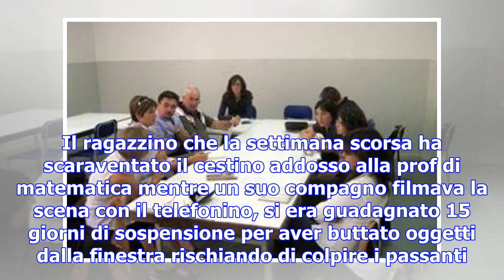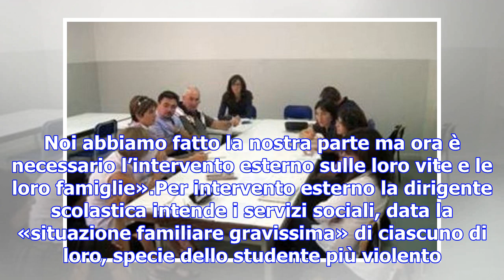Nella scuola di mirandola un cestino contro la prof: «certi ragazzi erano già stati sospesi, non è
Nella scuola di mirandola un cestino contro la prof: «certi ragazzi erano già stati sospesi, non è facile»
Muri imbrattatiIn questa storia c’è una scuola che ha fatto tutto il possibile per arginare l’ingest...